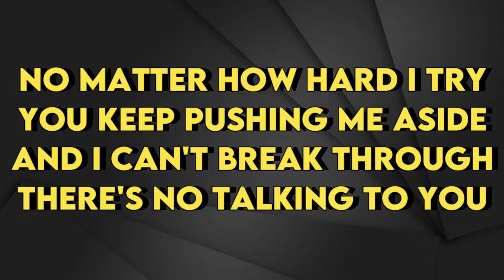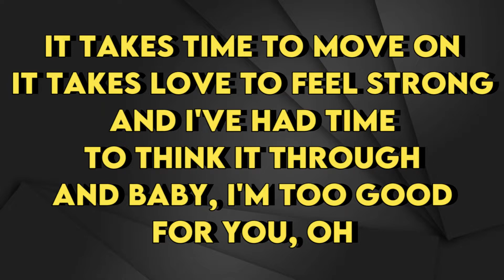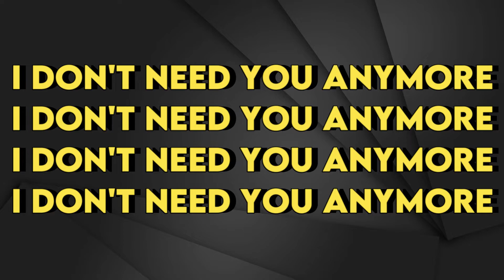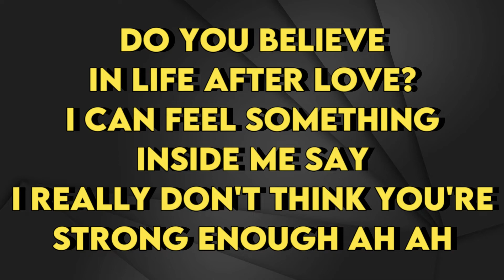Adam Lambert - Believe - Karaoke Instrumental - Lower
Adam Lambert
Believe - Karaoke Instrumental
Tono Lower (read 👇🏻👇🏻👇🏻)
Key: D